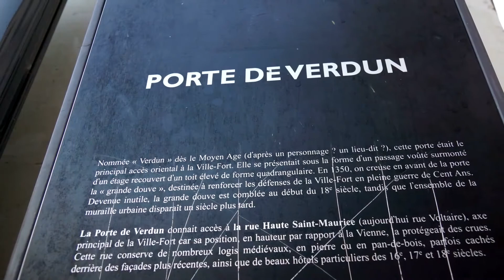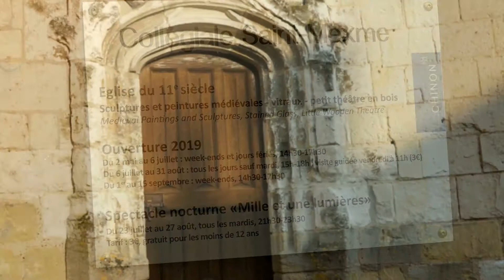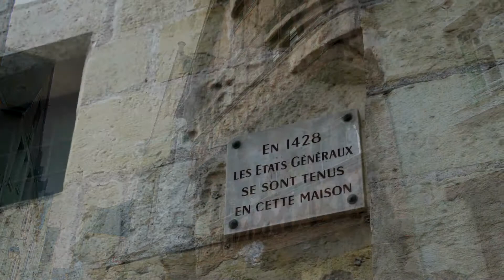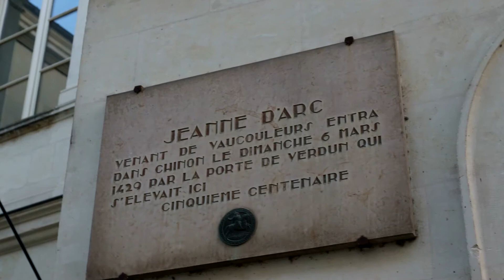chinon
sur la route de Jeanne d'arc